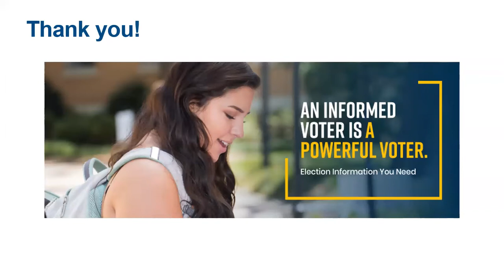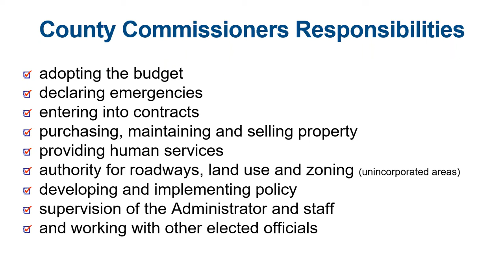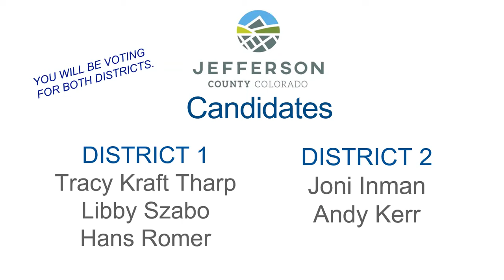JEFFCO Commissioner Candidate Forum 2020 LWVJeffco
View the County Commissioners Forum (presented by LWVJeffco) to learn the candidate's positions on the key issues; economic recovery, housing, water/land use, and more.
Visit VOTE411.org for all the candidates and ballot issues information.
The League of Women Voters does not endorse or oppose candidates or political parties. Empowering Voters. Defending Democracy.   lwvjeffco.org